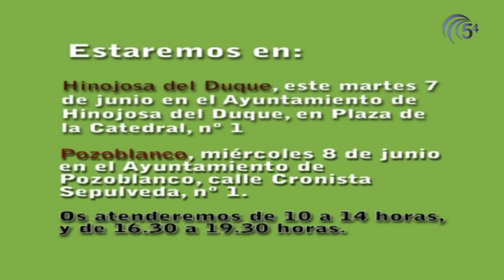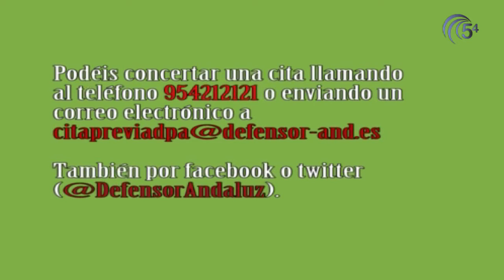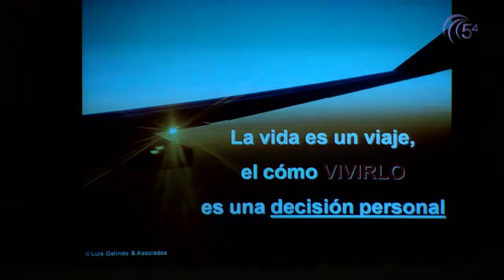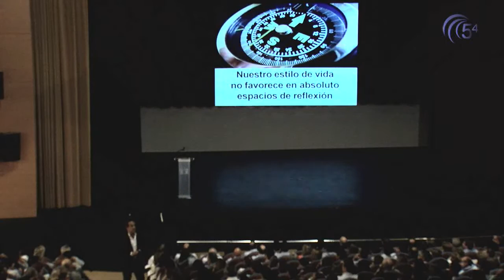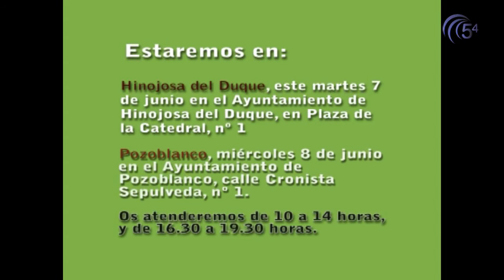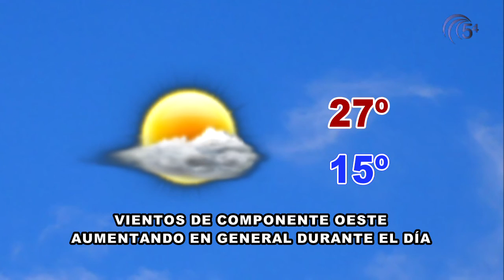TELEDIARIO 3 JUNIO 2016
Hoy, en titulares:
-Andrés Lorite tuvo ayer una reunión de trabajo de precampaña en Pozoblanco
-En un mes podrían instalarse las cámaras de vigilancia en la zona del Bulevard
-Luis Galindo llenó ayer el Teatro El Silo
-Hoy se ha presentado el I Triatlón de Los Pedroches